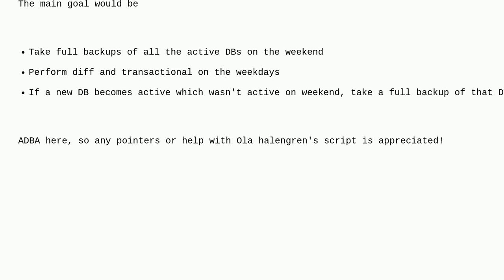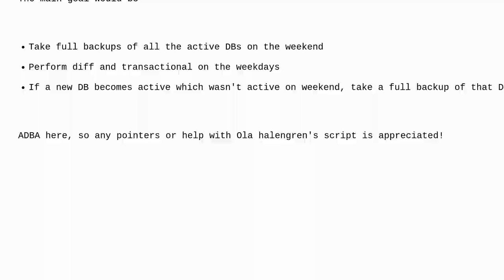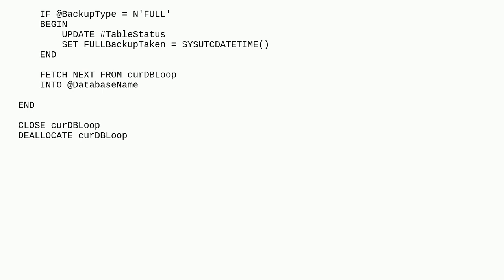Dba: Strategy to backup up databases based on their status obtained from another Table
Strategy to backup up databases based on their status obtained from another Table

A special thanks goes out to the awesome community

  backup sql-server-2019 ola-hallengren